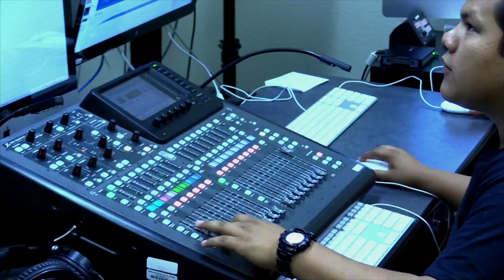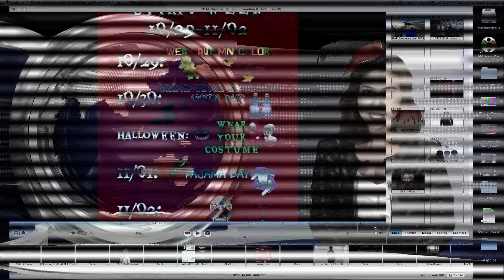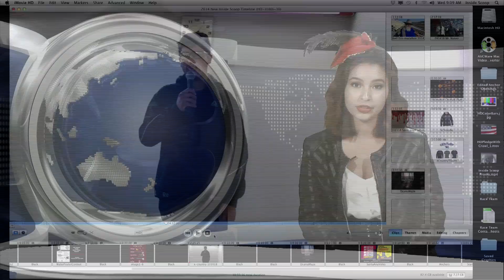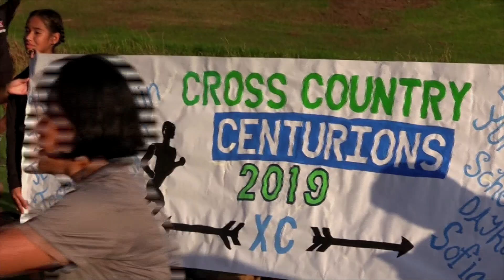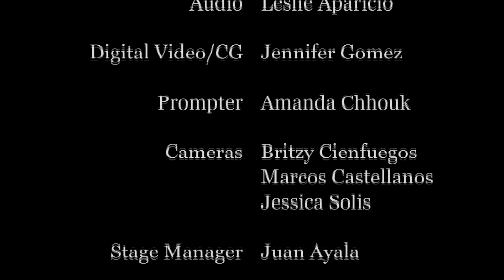The Inside Scoop - October 31, 2018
Today... with Hind Belaatik and Natalia Facio plus Hind asks some staff members what they're doing for Halloween, Victor Garcia reports from the Orange League cross country finals from Craig Park in Fullerton and Leyma Garcia talks to Cristabel Portio and Mayra Juarez about their CIF playoff taking place today at 2 pm.